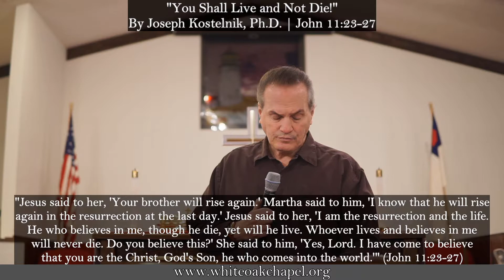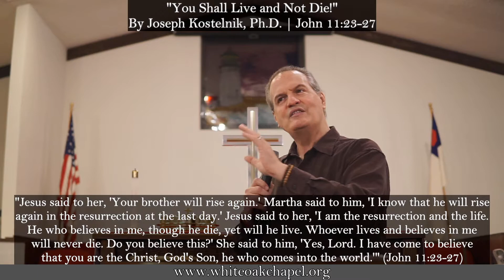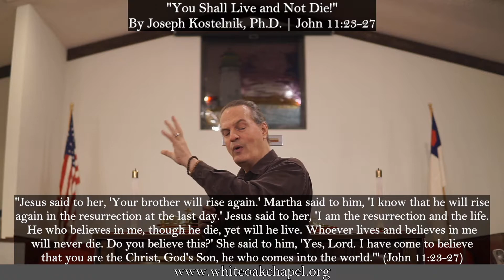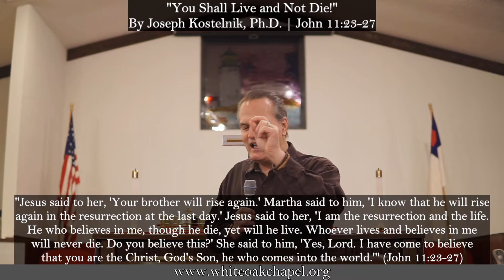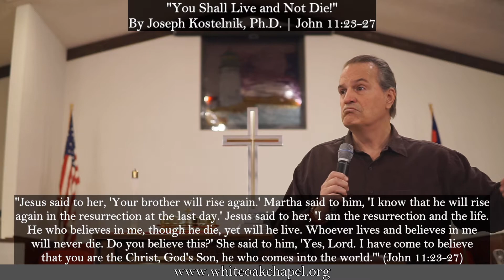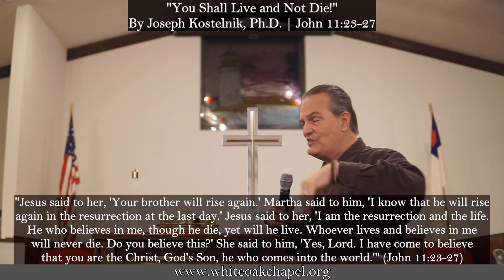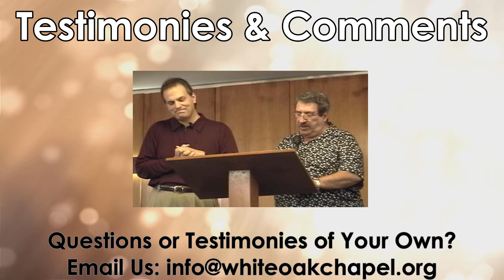"You Shall Live and Not Die!" by Joseph Kostelnik, Ph.D.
"Death for the Believer Is Simply Falling Asleep!"

Main text: John 11:23-27. Also reference: Exodus 3:14, Daniel 12:2, Acts 7:60, 1 Thessalonians 4:13.

Recorded live at WOC on October 27th, 2021.